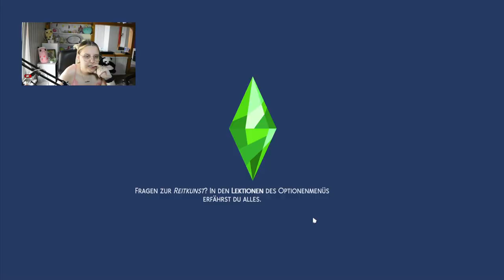Wie schnell kann mein Sim aus der Highschool fliegen? 🏫🥊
Im heutigen Video möchte ich herausfinden, wie schnell mein Sim der Highschool verwiesen werden kann. Dafür nutzen wir Streiche und schwänzen den Unterricht. Teenager im Highschool-Jahre Erweiterungspack können echt was erleben, wenn sie die Schule besuchen...

➡️ Origin-ID: muligurly